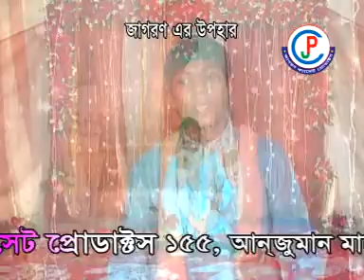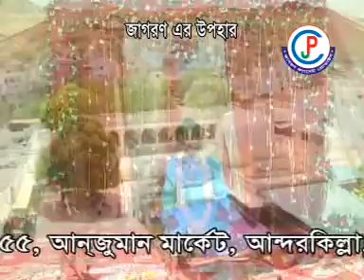Sajed Ahmed Meraj | খাজা বাবা'র রওজা মোবারক (2011)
Chalo Khawaja'r Darbar
Artist & Lyrics : Sajed Ahmed Meraj
চলো খাজারি দরবার আজমীরে চল-
কথা ও কন্ঠে: সাজীদ আহমেদ মিরাজ।